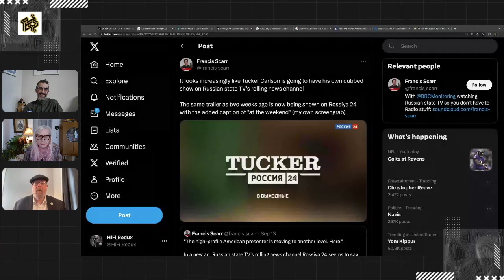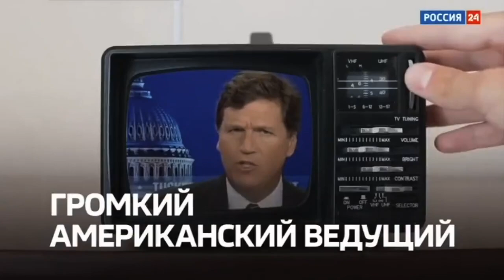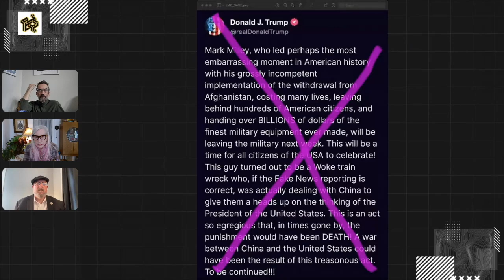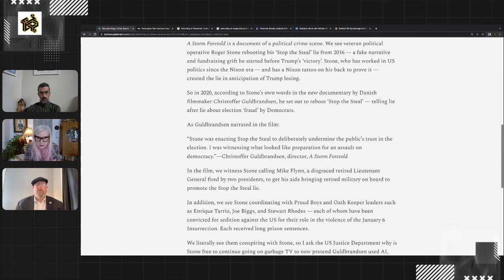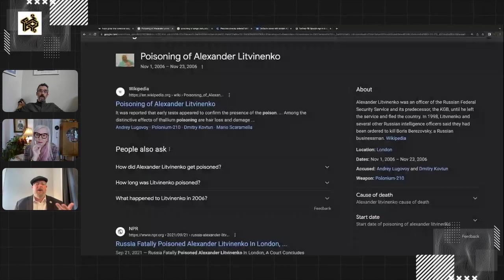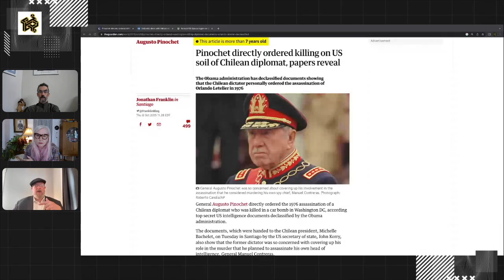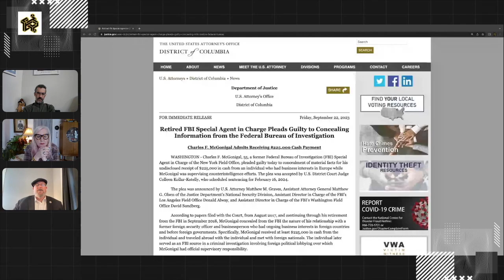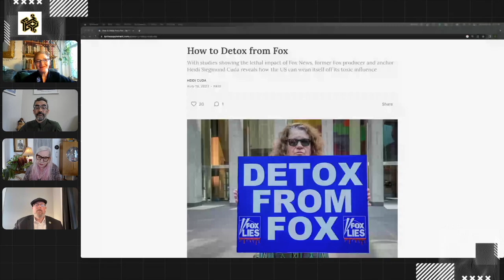Episode 68: The Toxicity of Fox News with Julie DeLaurier of Truth Tuesdays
Julie DeLaurier, activist of Truth Tuesdays and partner of the Media & Democracy Project, joins Radpod to discuss the harms that Fox News has done nationally and Rupert Murdoch has done globally.